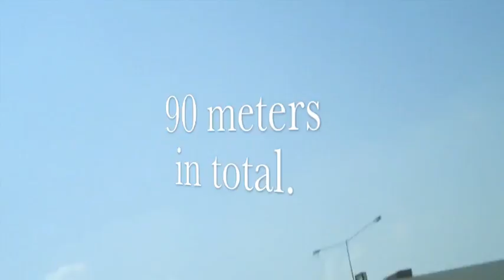Want to find out how far an electron is from its nucleus??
In Science we had a project about about measuring atoms so we decide picked a movie project since it was a strength of mine soooooo enjoy!